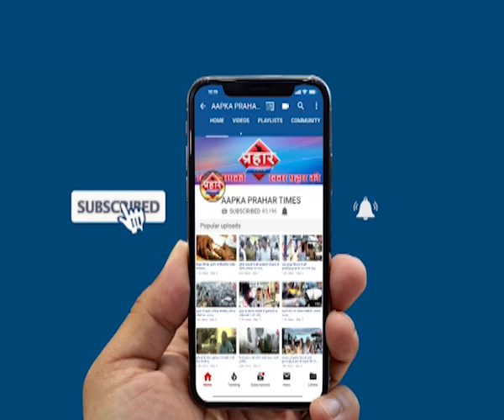10 मिनट में 132 लोग गंभीर रूप से घायल islamuddin khan ,Prahar Times -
10 मिनट में 132 लोग गंभीर रूप से घायल islamuddin khan,
उत्तराखंड के चम्पावत में देवी को खुश करने के लिए पत्थर मार खेल सालो से चला राह है
इस खतरनाक खेल में 132 लोग घायल हुए है
लोग एकदूसरे को इस खेल में पत्थर मारते है
कोर्ट के दखल के बाद भी इस खेल में बदलाव किया गया लोग फलो से खेलते है मगर बीच बीच मे लोग पत्थर मरते है जिसमे 132 घायल,

prahar times